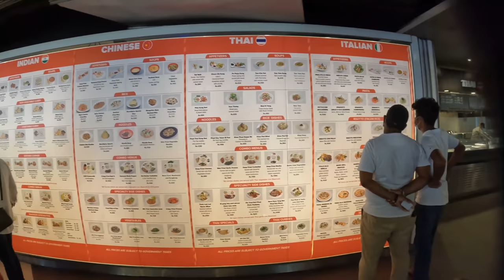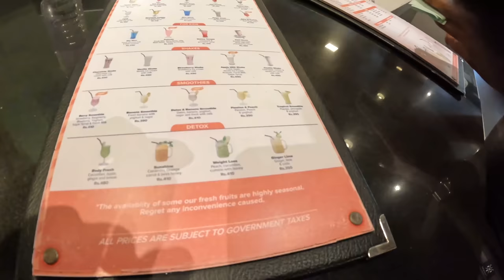$20 Market Hunt in Kandy 🇱🇰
We take you with us down into the markets of Kandy Sri Lanka. Here we go and purchase a few shirts, a hat, pieces of jewelry, and meet a ton of locals from the area where they attempt to teach me some Sinhala. After, I meet my friend Hashir for some food in the KCC mall.

My friend Hashir's instagram is @xplo.rar